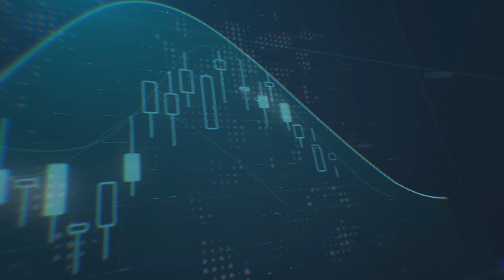التطلعات لقرار أوبك+ مع أسعار النفط المرتفعة قرب 90 دولار للبرميل